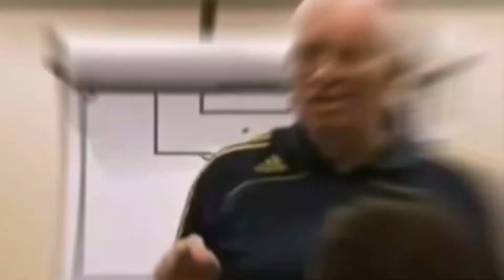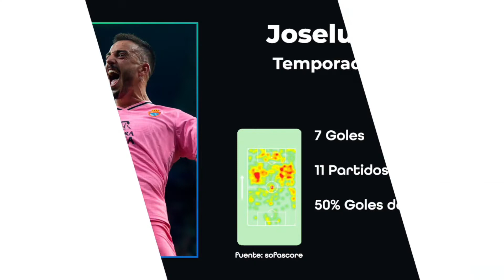¿PUEDE IR JOSELU AL MUNDIAL DE CATAR CONVOCADO POR LA SELECCIÓN ESPAÑOLA? | EL DEBATE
En el vídeo de hoy hablamos de la posibilidad de la convocatoria de Joselu con la Selección española de cara al Mundial de Catar. Su gran momento de forma lo corrobora. Lo analizamos junto a los expertos Unai y Pablo.